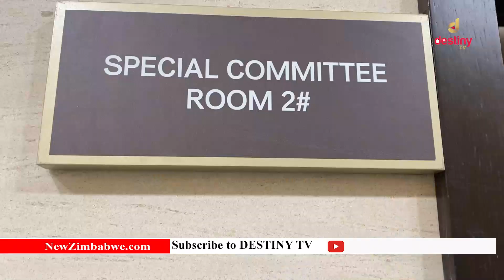WATCH: Zimbabwe's US$100 million dollar parliament